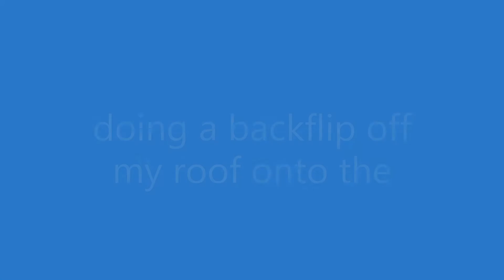Backflip off the roof on to the tramp